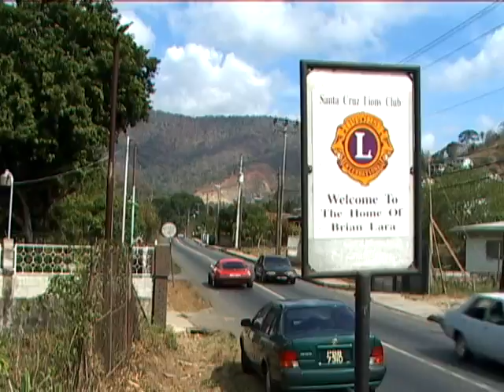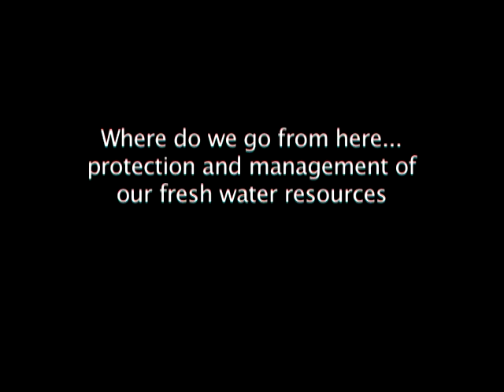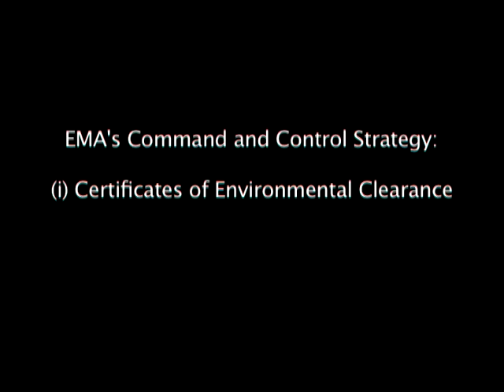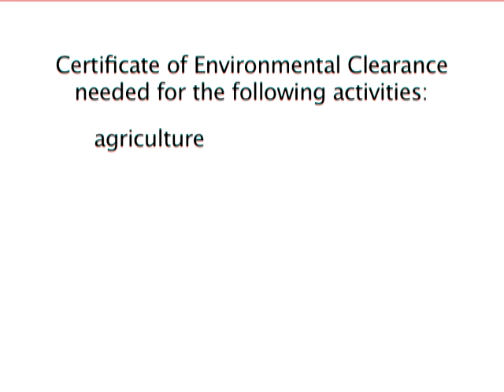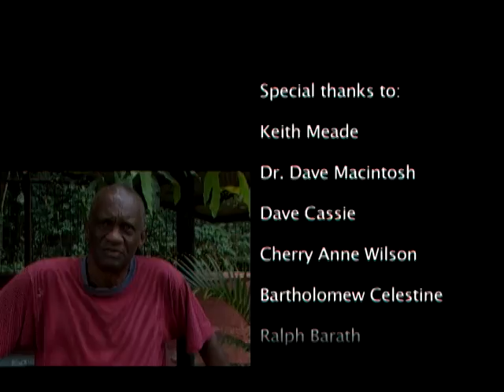VTS 05 1